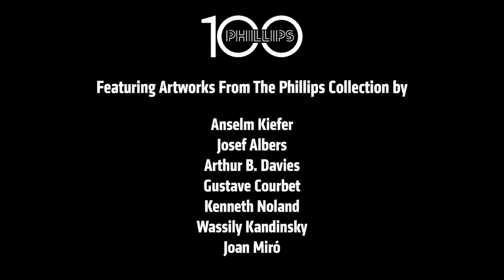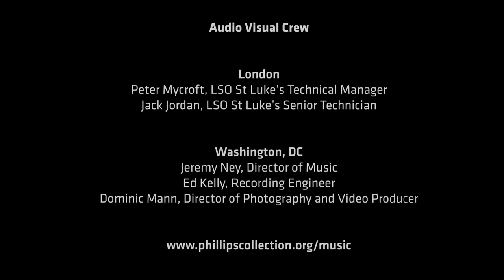LSO Coffee Session: Olivier Stankiewicz & Alasdair Beatson/The Phillips Collection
A special concert-length LSO Coffee Session, featuring LSO Principal Oboe Olivier Stankiewicz and pianist Alasdair Beatson, in collaboration with the Phillips Collection, Washington, DC.

The concert explores the creative dialogues between music and visual art. In a new music commission honouring The Phillips Collection’s centennial, Stankiewicz is the soloist in composer Benjamin Attahir’s new work for oboe, Al Maghrib, inspired by Joan Miró’s painting The Red Sun, acquired by Duncan Phillips in 1951.

In a specially produced concert experience that could only exist virtually, we move between Stankiewicz filmed in London at LSO St Luke’s and paintings from The Phillips Collection in Washington, DC. The program features music by Luciano Berio, Tonia Ko, Richard Wagner, and Francis Poulenc (with pianist Alasdair Beatson), interspersed with artworks by Anselm Kiefer, Josef Albers, Arthur Davies, Chaim Soutine, Kenneth Noland, Wassily Kandinsky, and Joan Miró.

This concert was originally shown on The Phillips Collection's website in January 2021.

We hope you enjoy the concert. After watching, if you have five minutes, we would really appreciate your feedback

Funding for the Phillips Music Centennial Commission Fund is generously provided by the Sachiko Kuno Foundation.